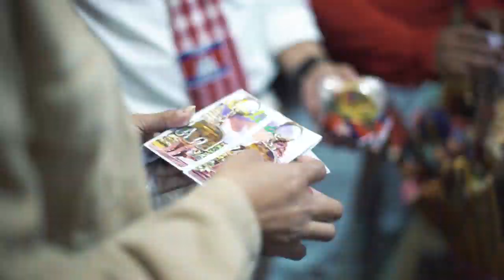Keseruan Grabbers di Piala AFF U-22 Kamboja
Garuda muda mencetak sejarah dengan mengalahkan juara bertahan, dan menjadi Juara 1 Piala AFF U-22. Terima kasih untuk gol Saringkan Promsupa, dan sundulan Oslavdo Haay yang mengakhiri dengan manis pertandingan jadi kemenangan! Kita bangga, semangat timnas Indonesia mengejar kemenangan, disaksikan oleh jutaan penduduk Indonesia lewat siaran televisi dan oleh pemenang kode promo TIMNAS, Rizka Novialazora dan Eri Handoko, yang nonton langsung di sana.
ㅤㅤㅤㅤㅤ
Sementara Eri, mitra pengemudi Grab, mengaku tiba-tiba saja ditelpon oleh Grab, dan ga menyangka dia yang akan berangkat menyaksikan final di Kamboja. Jadi pengen ke Kamboja, kota yang pernah jadi lokasi film Tomb Raider? Di sana ada GrabTukTuk, tinggal pesan di aplikasi Grab dan jalan!
ㅤㅤㅤㅤㅤ
Terus berkobar semangat garuda! Di luar kita beda. Di lapangan kita sama.